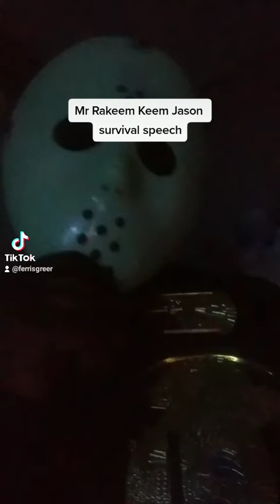Mr Rakeem Keem Jason speech